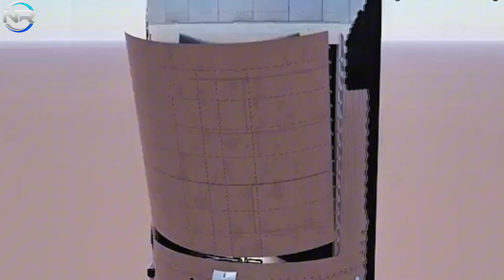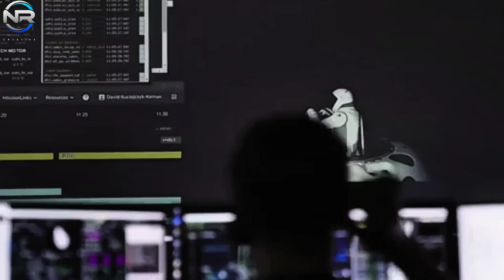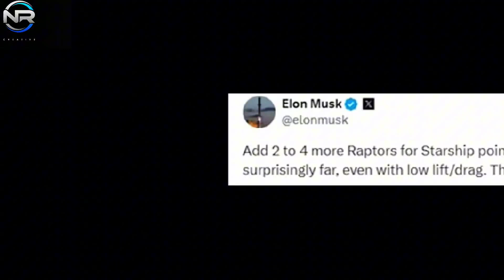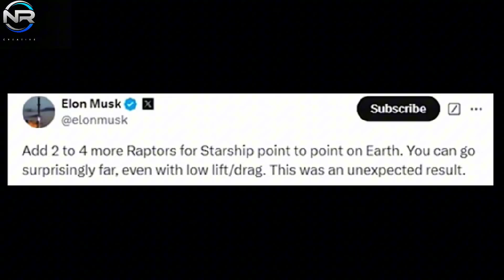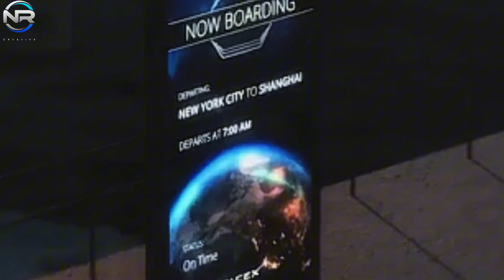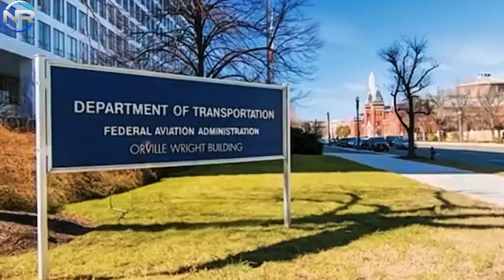SpaceX Just Announced New Starship For US Military Contract!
Starship stands as a clear milestone in the field of space exploration. However, its cargo capabilities have the potential to significantly change the military domain. What factors will drive the military intrigue surrounding private spacecraft? In what ways will Starship’s functionality change when it is dedicated to military cargo operations? Let’s dive deeper into today’s episode of NR STUDIO. When contemplating SpaceX’s Starship, one often envisions its significant contribution to space exploration, facilitating human travel to Mars and beyond. However, the United States military has identified an additional prospective application for this innovative vehicle: Terrestrial Transportation Solutions. This concept calls for harnessing Starship’s incredible speed and capacity to facilitate extremely rapid transit between distant locations on the planet, a notion that is indeed very logical. Upon closer examination, it becomes clear that Starship is well-suited to this mission. The primary attribute that makes Starship so well-suited for terrestrial cargo transportation is its unmatched speed. Starship is engineered to reach orbital speeds, utilizing its powerful Raptor engines. In the vacuum of space, without air resistance and atmospheric weather phenomena, Starship can reach speeds that exceed the capabilities of any craft maneuvering in Earth’s atmosphere. The procedure is simple and innovative. Starship is set to ascend, reach orbital speed, and then re-enter Earth’s atmosphere to land at a remote location. For the military, this capability presents a transformative strategic advantage. It would facilitate the rapid transport of critical cargo, resources, or personnel to any global destination, allowing for rapid response to emergencies or evolving operational demands. To illustrate Starship’s incredible speed, one need only look back to Musk’s 2017 presentation at the International Astronautical Congress, where he unveiled a video titled “Starship: Earth to Earth.” The video presented a theoretical flight from New York to Shanghai that would take just 36 minutes. In contrast, a commercial airline would take about 12 to 1 hours to complete the same journey.